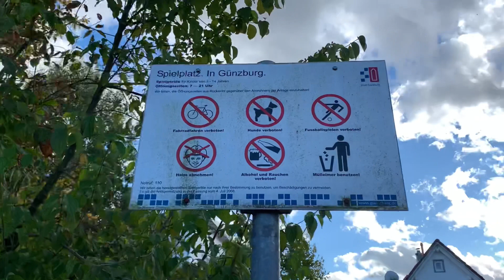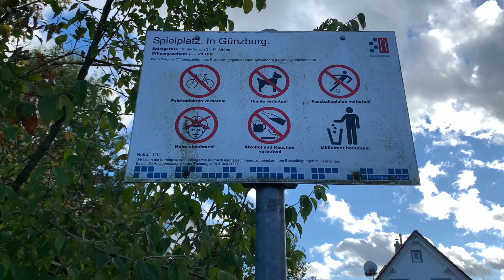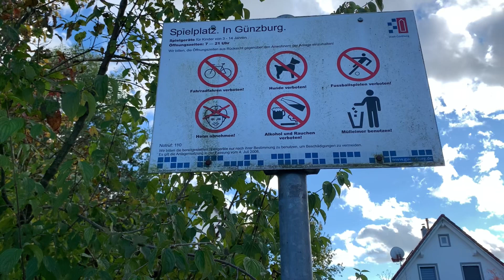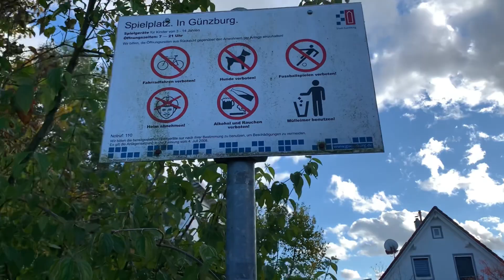Осень в Германии,осенняя прогулка - поздние переселенцы в Германии